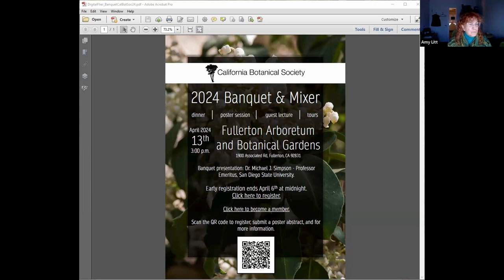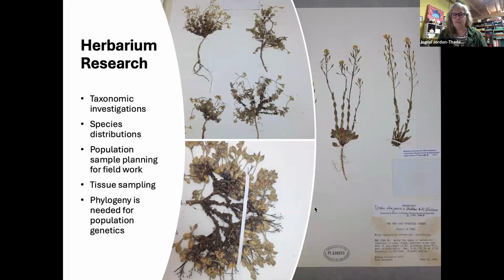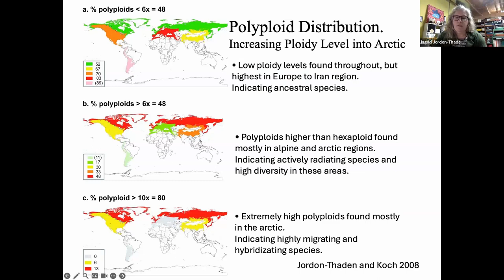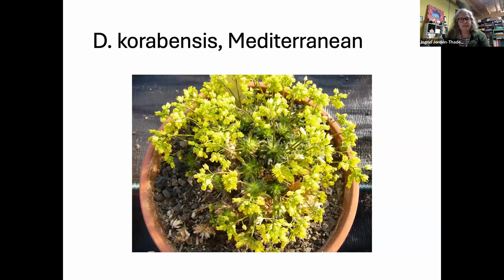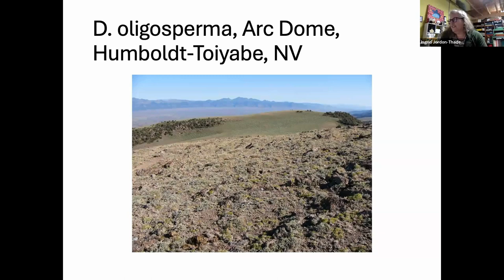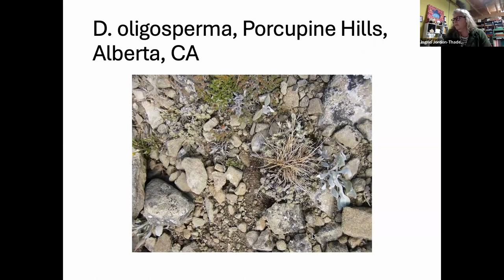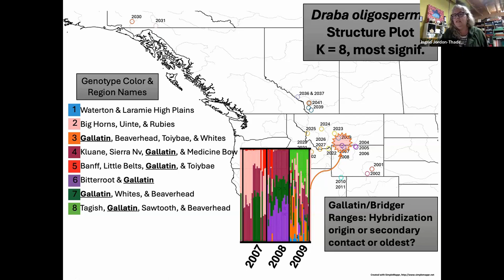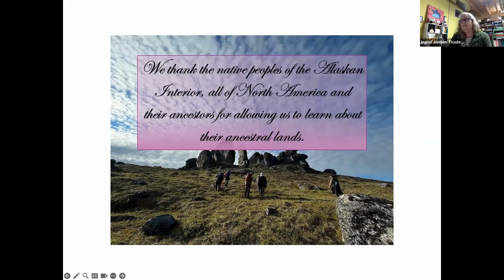Ingrid Jordon Thaden: "Botanical stories of Draba in the North American Cordillera"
Dr. Ingrid Jordon-Thaden, a Nebraskan, obtained her bachelor’s degrees in horticulture and chemistry and master’s in biology from University of Nebraska-Lincoln. In 2009 she obtained her PhD in the molecular systematics and biodiversity of Draba (Brassicaceae) at the University of Heidelberg, Germany. Ingrid then held genetics and systematics related post-doc positions at University of Florida and Bucknell University. From 2012 to 2017, she was a courtesy Research Botanist at the University of California-Berkeley in the University and Jepson Herbaria. In 2015, she also worked as a lab manager in a fern genomics with former UC Curator, Carl Rothfels. Since 2017, she is the Director of the Botany Garden and Greenhouse at the University of Wisconsin-Madison where she oversees a large living collection and public garden for teaching as well as lecturing in botany. She also holds a courtesy Research Associate position at the Florida Museum of Natural History.

Since 2007, she has regularly traveled to alpine ecosystems in Europe and North America to collect and study the systematics of Draba and other alpine plants. Along with polyploid evolution, phylogeography, and population genetics, she is interested in the evolution of plant sexuality such as asexual seed production (apomixis), self-incompatibility, self-pollination, self-fertilization, insect-dependent pollination, and functional dioecy.